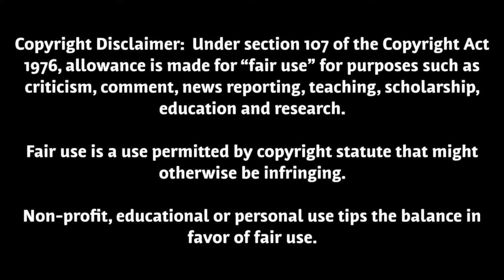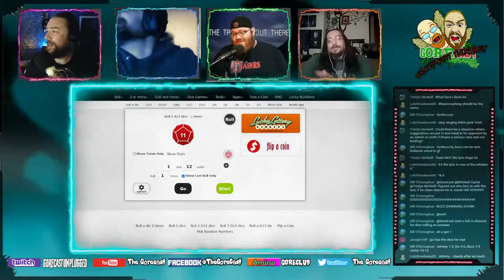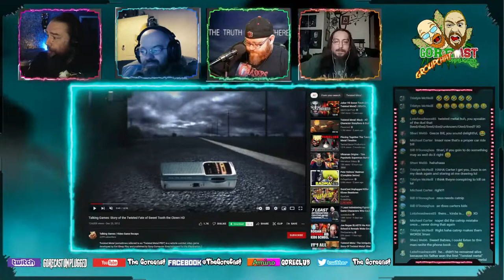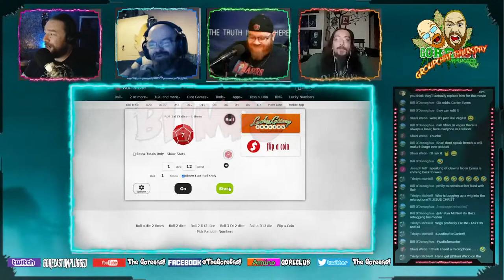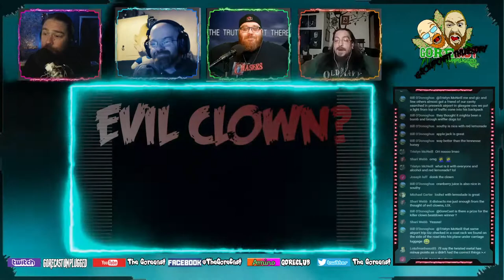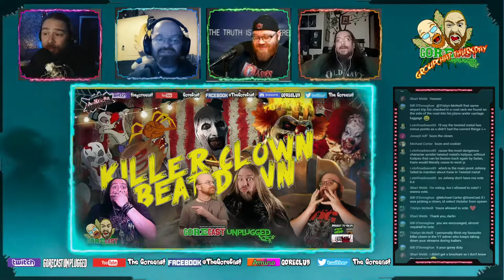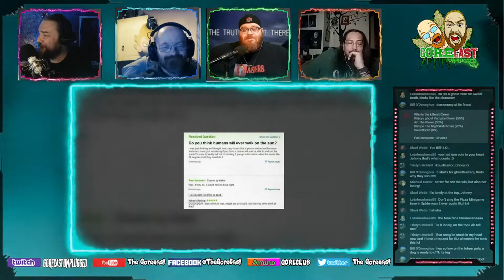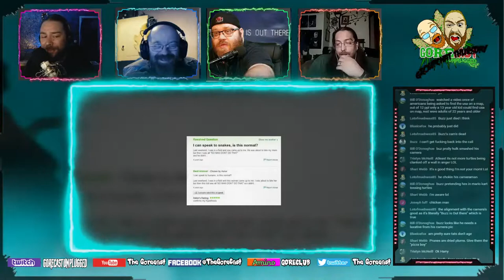GoreCast Unplugged Killer Klown Beatdown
People with coulrophobia this show will not be for you as GoteCast Presents Out Thursday Killah Klown Beat Down whete each GC member had brought a clown to the table. Our arguments will be made and evidence presented as to who has the killerest clown and yoi guys will vote at the end as to who presented the best arguement.
We have all of this plus much much more in store for you all 7pm EST tonight so don't miss it. Of course there's going to be out own personal brand of sidetracking and much much more on the show tonight as well. We'll see you all there 6pm CST tonight on the old Youtube Channel and if you enjoy our weird brand brand of antics don't forget to Like and subscribe as it is helping us grow our channel.